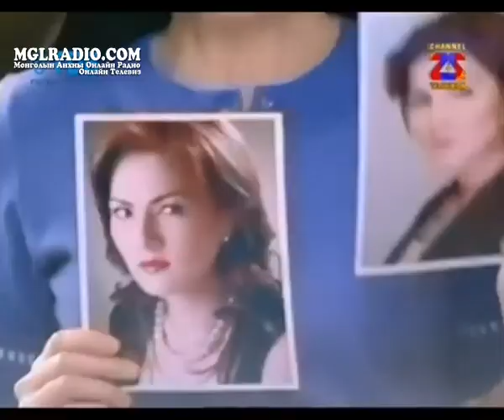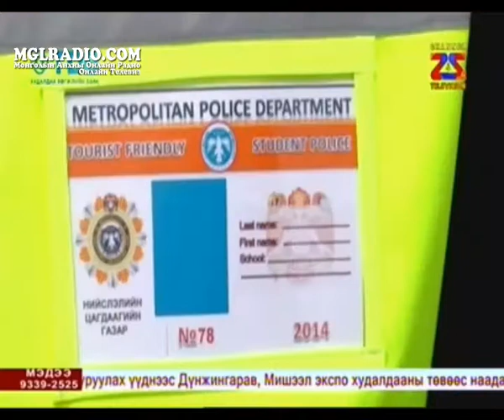25 цаг мэдээллийн хөтөлбөр